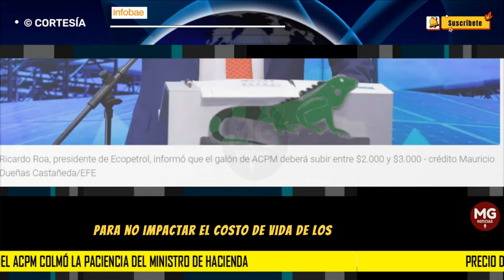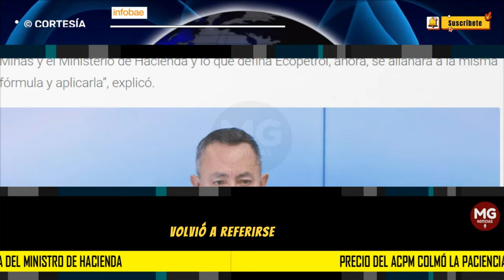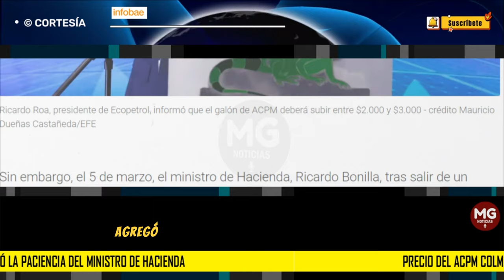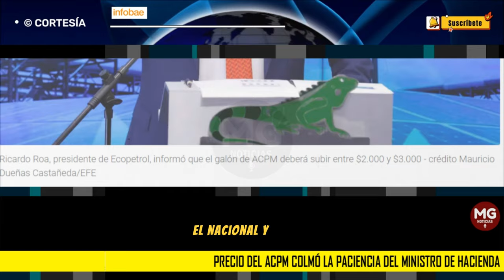🚨 POLEMICA POR INMINENTE AUMENTO DEL PRECIO DEL ACPM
Precio del ACPM colmó la paciencia del ministro de Hacienda: le dio un duro regaño a los transportadores
El valor del combustible no se ha tocado para no impactar el costo de vida de los colombianos
INFOBAE